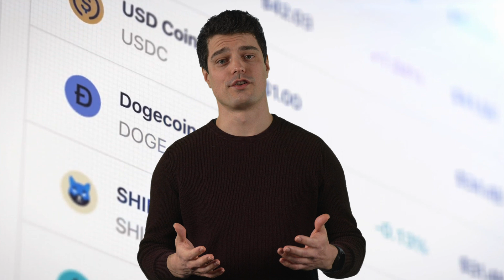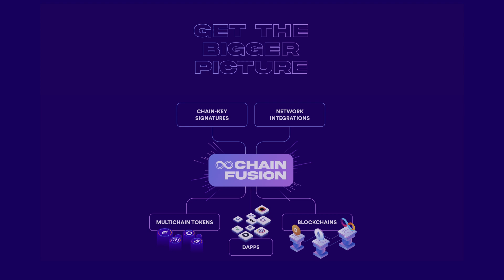Chain Fusion on ICP: Advancing Multichain DeFi | Tech Talk with Manu Drijvers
In this World Computer Tech Talk, Manu Drijvers, Senior Director of Engineering at the DFINITY Foundation, breaks down how Chain Fusion, a core technology of the Internet Computer Protocol (ICP), is advancing the capabilities of multichain DeFi.

By enabling ICP smart contracts to interact natively with multiple blockchains—like Ethereum, Solana, Bitcoin, and other EVM-based chains—Chain Fusion simplifies cross-chain asset control while upholding the core values of security and decentralization.

📌 What You’ll Learn:

- How smart contracts on ICP can manage tokens across different blockchains

- The user experience improvements in DeFi—no complex wallet setups or token juggling

- Support for major ecosystems including Bitcoin, unlocking new financial possibilities

- How Chain Fusion can access liquidity across decentralized and centralized exchanges

- The broader World Computer vision of user-controlled digital finance

⏱ Chapters:
00:00 - Introduction: DeFi’s Growing Complexity
00:30 - Wallets, Gas Tokens & Cross-Chain Friction
01:00 - Introducing Chain Fusion
01:40 - Cross-Chain Smart Contracts on ICP
02:10 - Building Seamless DeFi Experiences
02:30 - Ethereum, Solana & Bitcoin Integration
03:00 - Expanding Bitcoin’s DeFi Capabilities
03:30 - The Vision Behind the World Computer